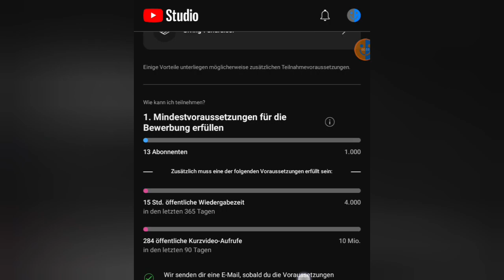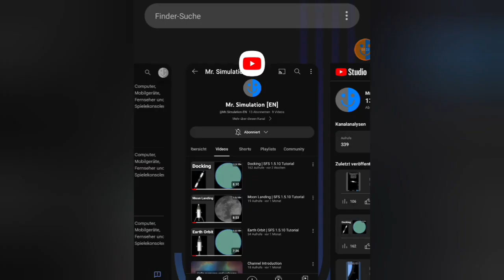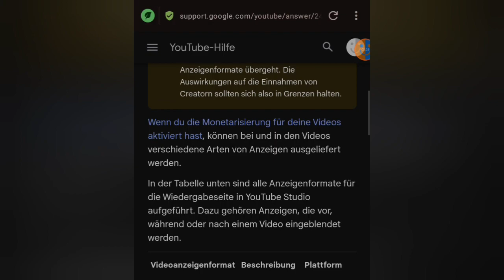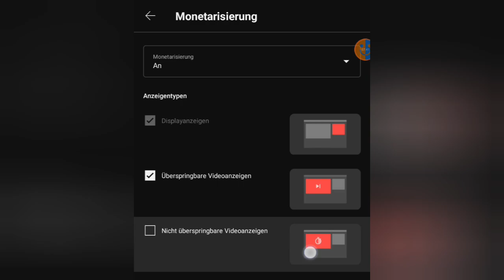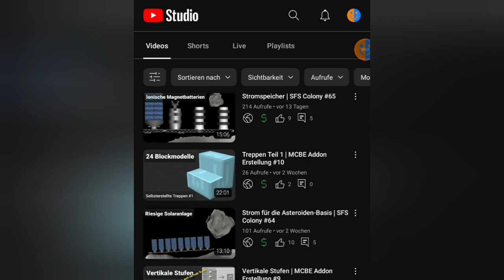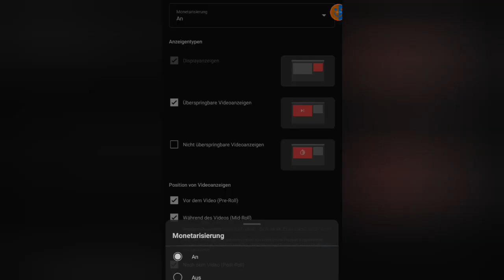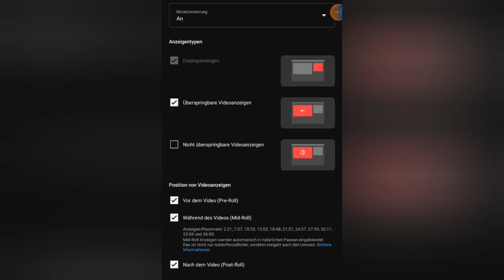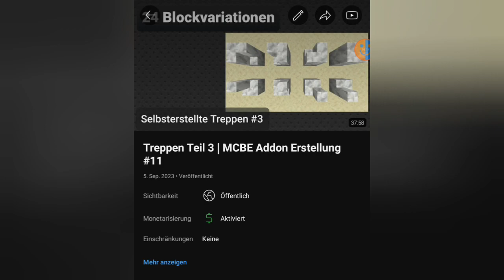Anmerkung zum 500 Video Spezial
Da sind wir also, ein weiteres YouTube-Video, welches sich über YouTube's Monetarisirung aufregt. Es sei angemerkt, dass dies nicht dauerhaft auf meinem Kanal vorkommen soll.